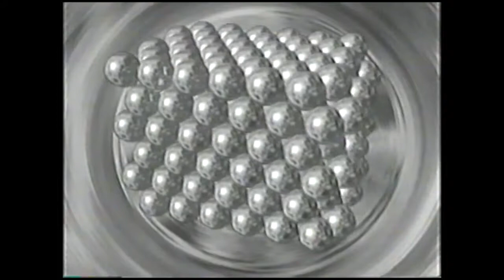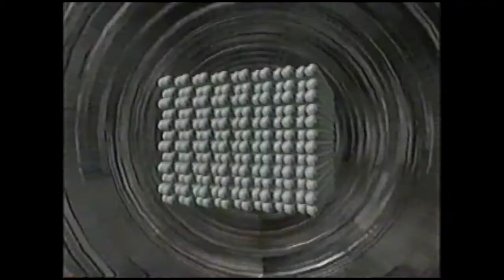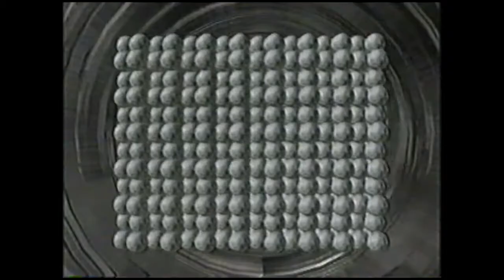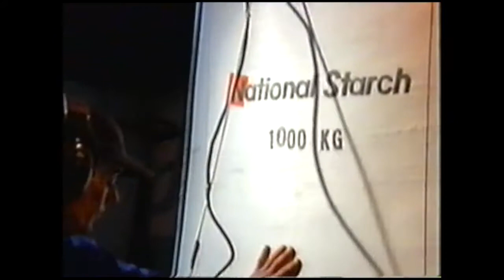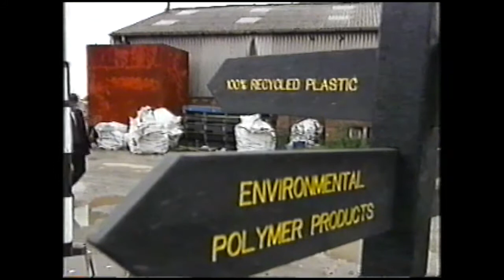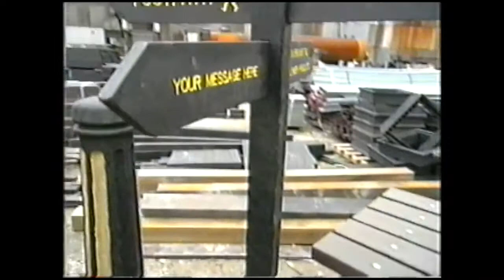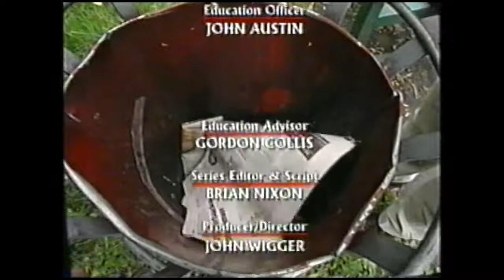S101RS04 Recycling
ITV/ CH4 Schools